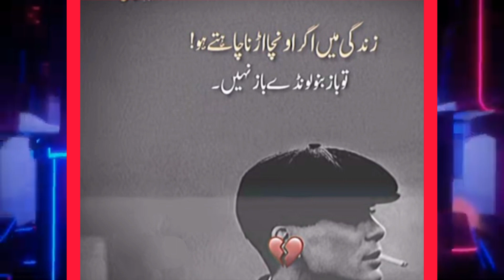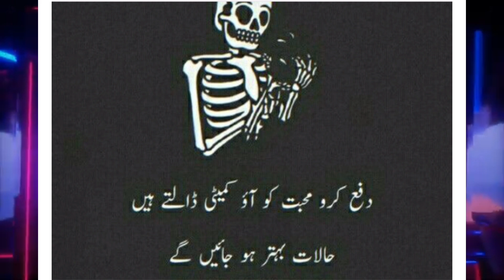Humary khoon ki taseee bad naslo ko Ras ni ati poetry Mje parwa ni logo ki batain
khoon ki kami khoon ki kami ko kese dur kerein papita ki taseer thandi hoti hai papita ki taseer kaise hoti thandi ya garam papita taseer paneer ke phool benefits papita ki tasir kaisi hoti hai papaya taseer paneer ke phool for diabetes khoon badhane ke fruits khoon badhane wale fruits khoon badhane ke gharelu upay sharir me khoon badhane ke upay papita tasir kaise hoti hai paneer booti khoon badhane ke nuskhe in hindi paneer booti benefits for skin in urdu